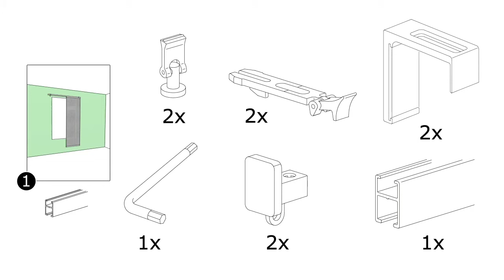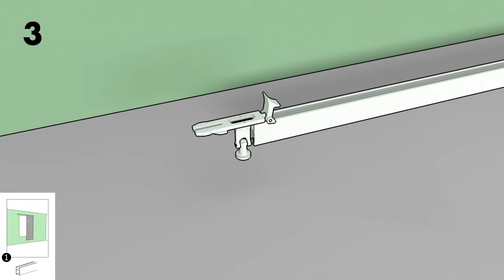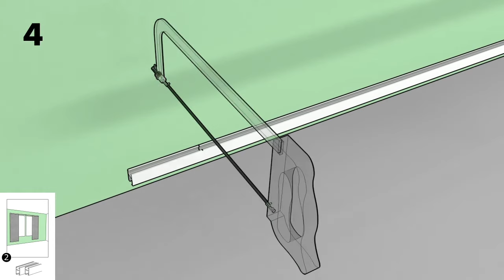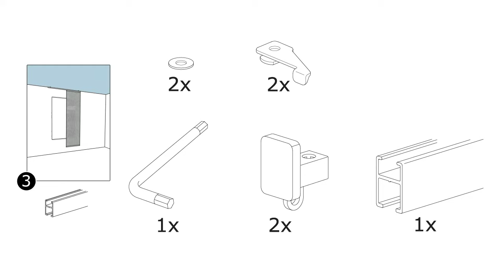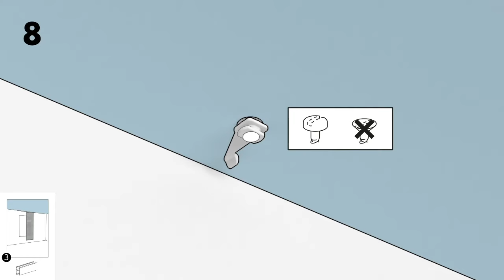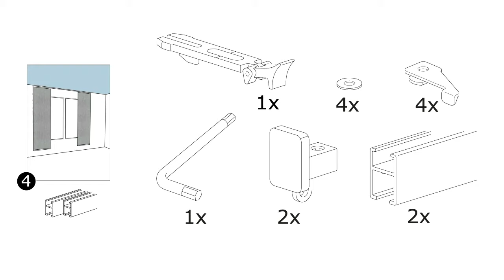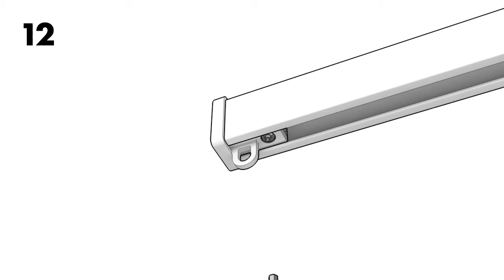¿Cómo poner los rieles de cortinas? Más fácil con VIDGA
Si ya sabes lo que es lidiar con un sistema de rieles para cortinas complicado, este te encantará. Es flexible y muy fácil de montar, y permite colgar cortinas incluso en espacios difíciles.